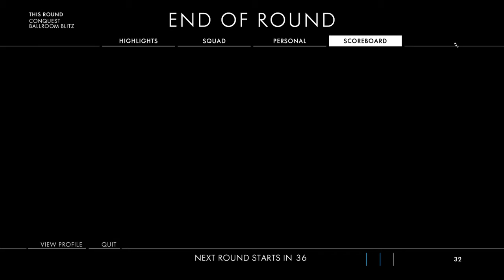Battlefield™ 1 20161031213449